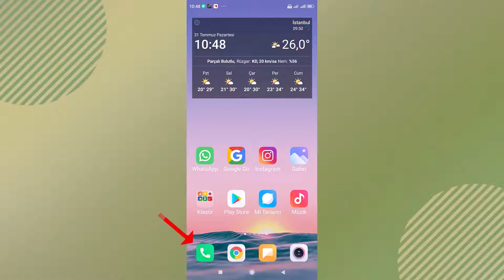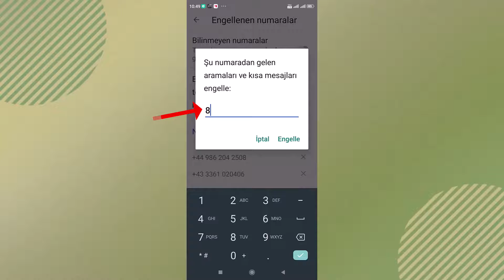XİAOMİ 850 İLE GELEN ARAMALARI OTOMATİK ENGELLEMEK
Xiaomi telefonlarda, 850 ile Gelen bilinmeyen Aramaları Otomatik nasıl engelleriz? Xiaomi 850 ile gelen aramaları otomatik engelleme nedir ve nasıl çalışır? 850 ile gelen aramaları otomatik engelleme, belirli numaralardan gelen girişimleri otomatik olarak reddetme işlemidir. Bu özellik, kullanıcıların istenmeyen aramalardan korunmasına yardımcı olur. Xiaomi 850'de gelen aramaları otomatik engelleme avantajları nelerdir? 850'de gelen aramaları otomatik engellemenin avantajları arasında, istenmeyen çağrıları önleyerek rahatsız edici kişilerden korunmak, gizliliği sağlamak ve kullanıcı deneyimini iyileştirmek bulunur.

Günümüzde, gelişen telekomünikasyon ve internet teknolojileri sayesinde, maalesef istenmeyen aramaların artması kaçınılmaz hale geldi. Peki, kim istemez ki gün içindeki önemli işlerine veya özel anlarına yoğunlaşabilmek için sürekli spam çağrılarla uğraşmak zorunda kalsın? İşte bu noktada, başka uygulamaya gerek kalmadan; Xiaomi 850 ile gelen aramaları otomatik engelleme özelliği devreye giriyor ve kullanıcılara büyük bir kolaylık sağlıyor. Gelin hep birlikte Xiaomi bilinmeyen özellikler ile 850'in sağladığı bu güçlü özelliği keşfedelim ve daha huzurlu bir telefon kullanımı için nasıl adımlar atabileceğimizi öğrenelim. Artık istenmeyen çağrılarla boğuşmak zorunda değilsiniz.

➡️ Konu Anlatım:

Xiaomi Telefonlarda Spam Aramaları Otomatik Engelleme: İstenmeyen Çağrılarla Vedalaşın! Telefonlarımıza gelen spam aramaları, günlük hayatımızı olumsuz etkileyen can sıkıcı bir durum olabilir. Özellikle başında aynı kod ile gelen farklı uzantılı spam aramaları, engellemeyi zorlaştırabilir. Ancak, Xiaomi telefon kullanıcıları için harika bir çözüm var! Başka bir uygulamaya gerek kalmadan Xiaomi telefonlarında spam aramalarını otomatik olarak engelleyebilirsiniz. İşte adım adım nasıl yapacağınıza dair bilgiler:

Adım 1: Arama Bölümüne Girin
Öncelikle, Xiaomi telefonunuzun ana ekranından "Arama" bölümüne tıklayın. Arama bölümüne geçerek spam aramalarıyla başa çıkma sürecine adım atın.

Adım 2: Ayarlar Sayfasına Ulaşın
Ekranın sağ üst köşesinde bulunan üç nokta simgesine dokunun. Açılan alt ekranda "Ayarlar" seçeneğine tıklayın. Ayarlar sayfasına ulaşarak spam aramaları engelleme işlemini başlatın.

Adım 3: Engellenen Numaraları Görüntüleyin
Ayarlar sayfasında, "Engellenen Numaralar" seçeneğine tıklayın. Daha önce engellediğiniz numaralar burada listelenecektir.

Adım 4: Spam Numaraları Otomatik Engelleme
"Numara Ekle" seçeneğine tıklayarak spam numaraları otomatik engellemeye başlayın. Başlangıç kodu numarasını girin ve sonuna yıldız işareti () koyun. Örneğin, 850 ile başlayan bütün numaraları engellemek istiyorsanız "850" olarak girin. Bu şekilde, 850 ile gelen tüm aramalar otomatik olarak engellenecektir.

Adım 5: İşlemi Onaylayın ve Spam Aramalardan Kurtulun!
Son olarak, "Engelle" seçeneğine tıklayarak işlemi onaylayın ve spam aramalardan kurtulun. Artık, 850 ile başlayan bütün aramalar sizin için bir sorun olmaktan çıkacak!

Bu işlemi diğer uzantılı numara kodları için de tekrarlayabilirsiniz. Örneğin, 44 numara İngiltere koduysa ve bu ülke üzerinden gelen aramaları istemiyorsanız, "44*" şeklinde girerek İngiltere kaynaklı spam aramalarını da otomatik olarak engelleyebilirsiniz. Sonuç olarak, Xiaomi telefonlarının bu kullanışlı özelliği sayesinde spam aramalardan kurtulmak artık çok daha kolay! Bilinmeyen numaraları da isteğe bağlı olarak otomatik engelleyebileceğiniz bu özellik, telefon deneyiminizi olumlu yönde etkileyecek..

☑️ xiaomi telefon konusu Video İçeriği;

00:00 xiaomi spam aramaları engelleme
00:30 Arama Bölümüne Girin
00:40 Ayarlar Sayfasına Ulaşın
00:50 Engellenen numaralar
01:05 850 spam numara ekleme
01:51 Bilinmeyen numaralar